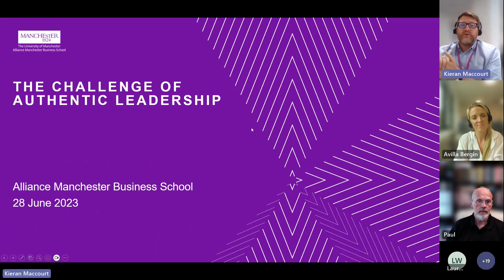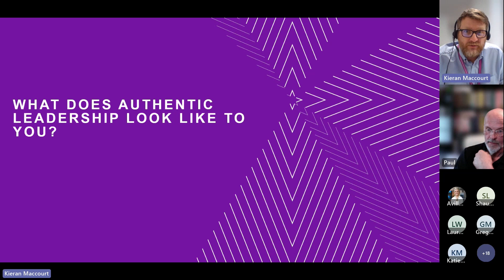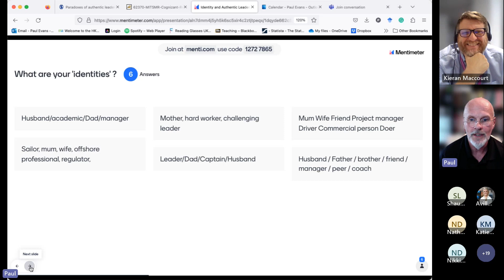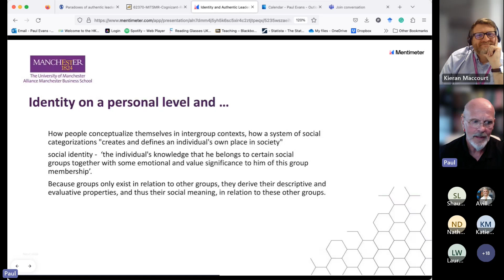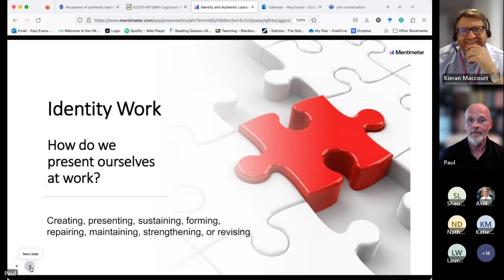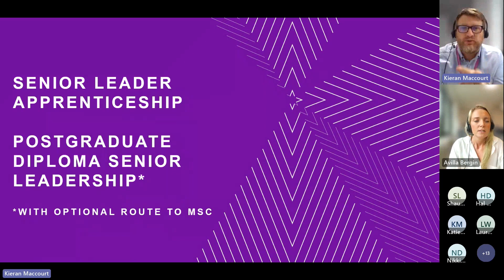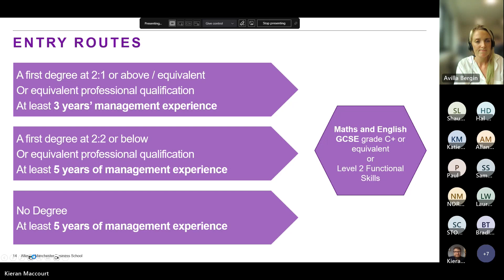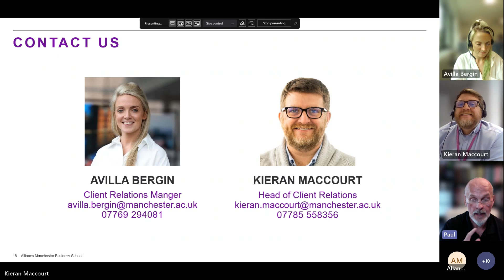The Challenge of Authentic Leadership Webinar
In this webinar, Dr Paul Evans, Programme Director for our Senior Leader Apprenticeship programme delves into the topic of authentic leadership, posing some challenging and provocative questions about its meaning and utility for leaders everywhere.